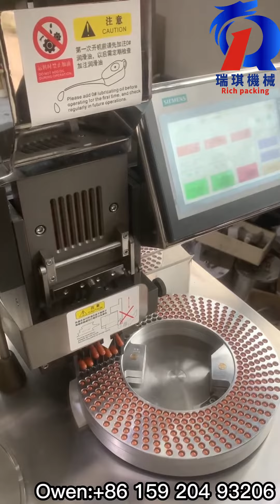Factory Direct Offer Mini Small Size Manual Semi Automatic Capsule Filling Machine Capsule Filler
1.Adopts Flat Capsule Locking Method, Save Labor and Engery;
2.CNC Processes Filling Ring, High Precision, The Filling Accuracy Rate is More Than 97%